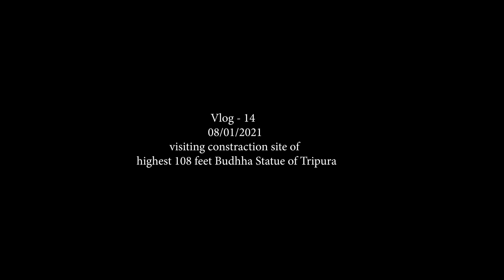108 feet Buddha statue 😮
Check it out my buddies channel.